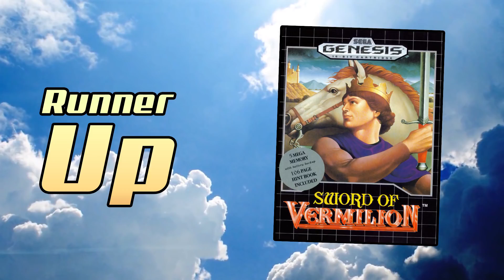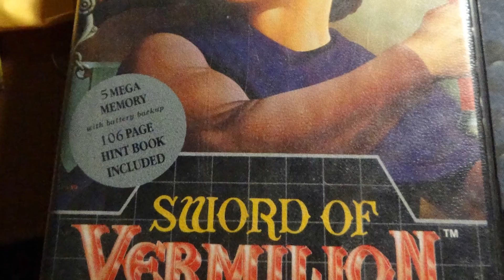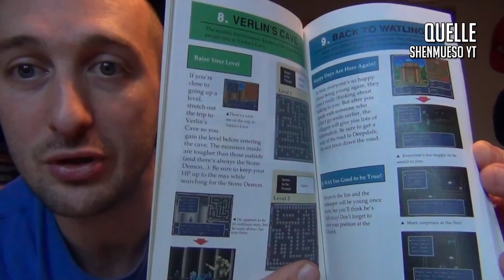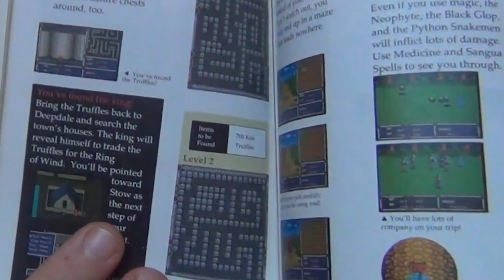Top 101 beste RPGs aller Zeiten » Sword of Vermillion (1991)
Sword of Vermillion, das erste Konsolenspiel des Shenmue-Erfinders Yu Suzuki ist heute der Top 101 RPGs-Runner Up!